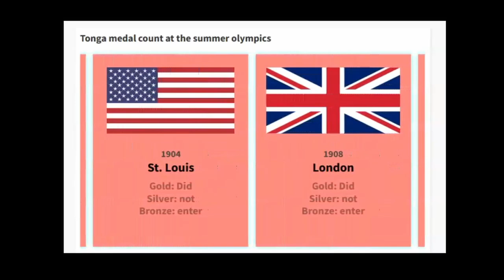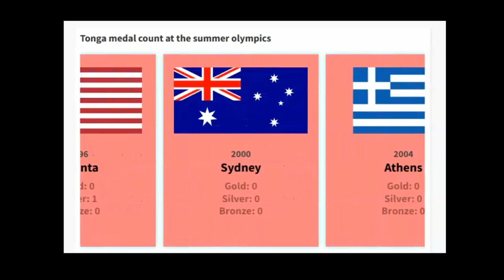Tonga medals at the Summer Olympics 1896-2021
When the summer olympics was in Los Angeles, United states in 1984, Tonga made its debut in the olympics.